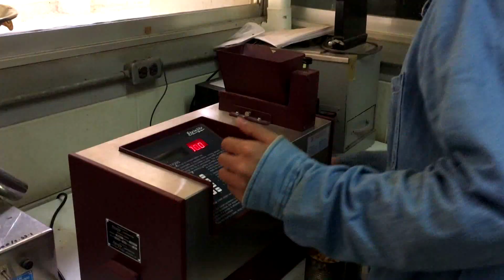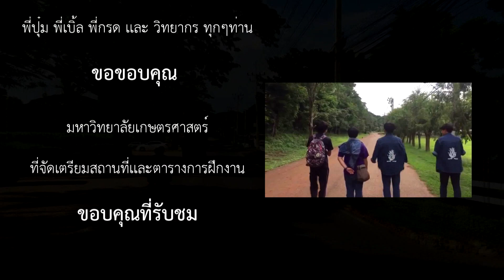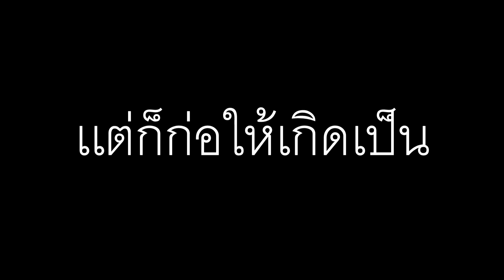นิสิตฝึกงานคณะเกษตร - อสค./ไร่สุวรรณ 2561